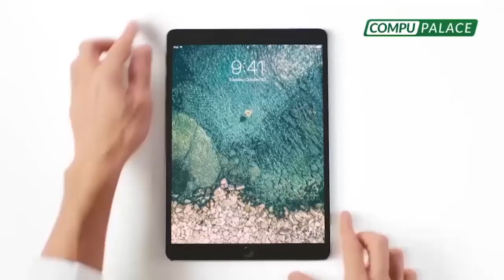¿Abuso de la preventiva? | Belaúnde Lossio abandonó penal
¿Abuso de la preventiva? | BelaúndeLossio abandonó penal

🔴MartínBelaúndeLossio: “La cárcel es un infierno, cinco años de prisión preventiva es un exceso"

PhillipButters